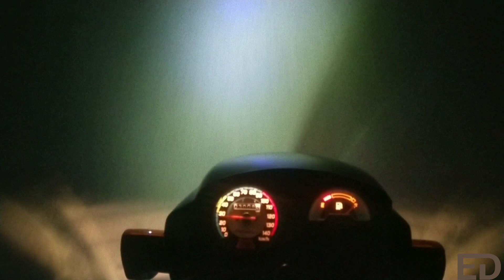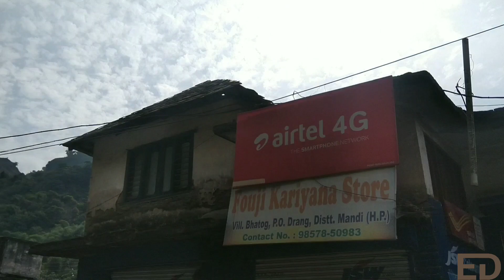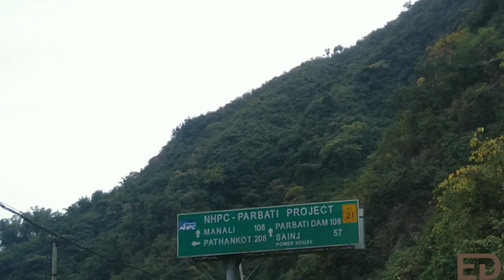Episode-1 Bike Ride from Jammu to Manali || Bike Ride on 100cc || By Exploring Desi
Hello friends,
Kaise ho aap sab. Aapke bhai ne aaj ek bahut hi zyada hatke aur alag challenge complete kiya hh jo shayad hi kisi ne krne ka socha tk ho. Meine Jammu to Manali Ride ki hh or vo bhi Hero Splendor Plus i3s (100cc) pr. Baaki aap episode-1  dekho aur zyada se zyada share kro aapne dosto ko. Hope you like this video.